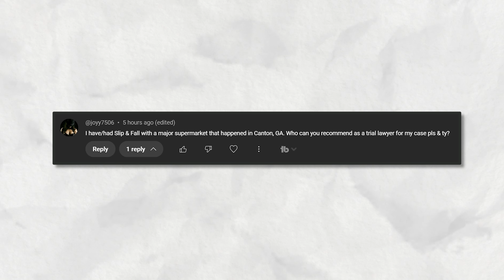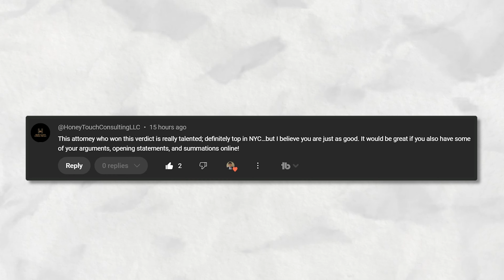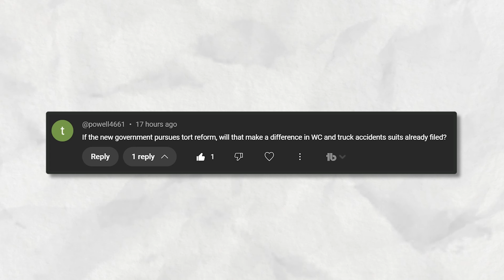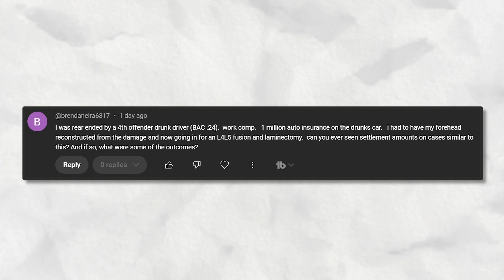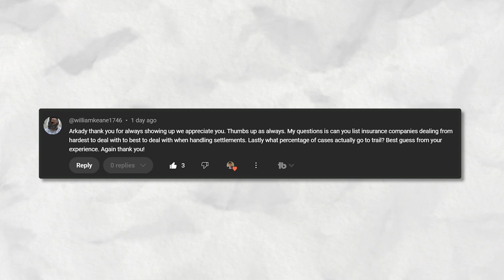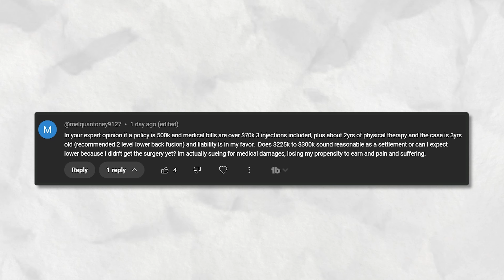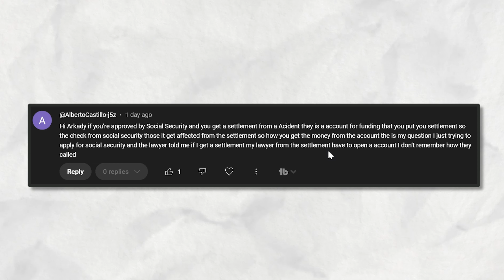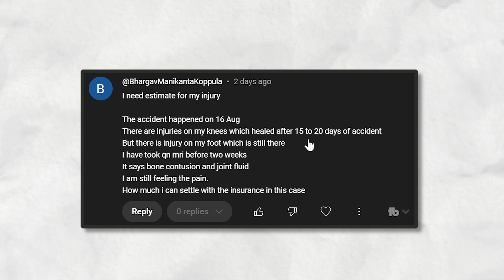Last Week Tonight - Thanksgiving Edition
In this revealing Q&A session, a top NYC injury attorney tackles viewers' burning questions about case values, insurance tactics, and settlement strategies. From turning a $556K medical bill into a multi-million dollar case to exposing the truth about policy limits and punitive damages, discover insider answers that could dramatically impact your injury case's value and outcome.

Frekhtman & Associates specializes in serious and catastrophic injury litigation and are recognized as some of the best personal injury lawyers in the New York City area.

✅ CHAPTER TIMELINE (28:21 video length):
0:00 - Community Questions Begin
2:00 - Georgia Case Advice
4:00 - Major Settlement Discussion
6:00 - Policy Investigation Tips
8:00 - Lost Wages Analysis
10:00 - Defense Attorney Changes
12:00 - Insurance Company Rankings
14:00 - Settlement Value Breakdown
16:00 - Multiple Insurance Layers
18:00 - Medical Bill Discussion
20:00 - Social Security Advice
22:00 - Insurance Adjuster Tips
24:00 - Case Strategy Analysis
26:00 - Punitive Damages Explained
28:00 - Final Advice Given

ABOUT FREKHTMAN & ASSOCIATES

Frekhtman & Associates Injury Lawyers represent people who suffered a serious or life-changing injury and had their lives destroyed or disrupted because of the negligence of others.

✅ PRACTICE AREAS

Toughest Injury Lawyers To Help You Get Justice With All Personal Injuries
If you have been injured in a car accident, construction accident, or slip & fall, contact the experienced New York personal injury attorneys at Frekhtman & Associates.

You may be eligible to receive compensation for your pain, suffering, and losses. We can help you recover. To achieve the best results, you need the expertise of a top-rated New York personal injury and car accident attorney.

How Do I Know If I Have a Strong Personal Injury Case?

Do I Have to Pay $ to Hire a Lawyer After an Injury?